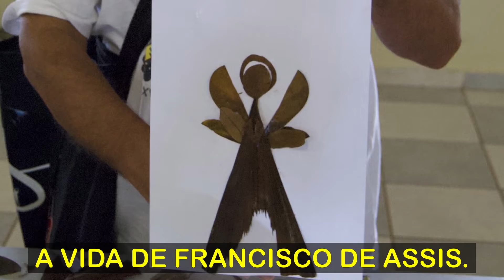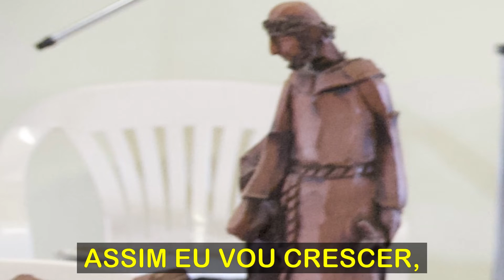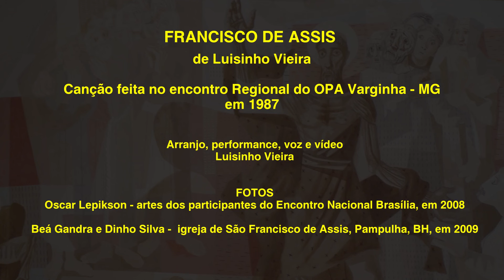Francisco de Assis - Luisinho Vieira - Grupo OPA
Homenagem a São Francisco de Assis, que se comemora em 4 de outubro.
Canção feita durante o OPA Regional de Varginha - MG.

Fotos nos encontros do OPA em Brasília, DF 2008 e de Belo Horizonte, MG 2009.
Em Brasilia esteve no encontro o artista plástico Gilberto Mello (Instagram gilbertomelloartistaplastico), de Santo Antônio de Jesus, Bahia, nascido em julho de 1927 e que mudou-se para Brasília em 1963.
Ele utiliza tinta artesanal misturada com nervuras e texturas de folhas em suas colagens sobre papel.
Foi aplicando essa técnica que fez uma oficina de arte durante nosso encontro.